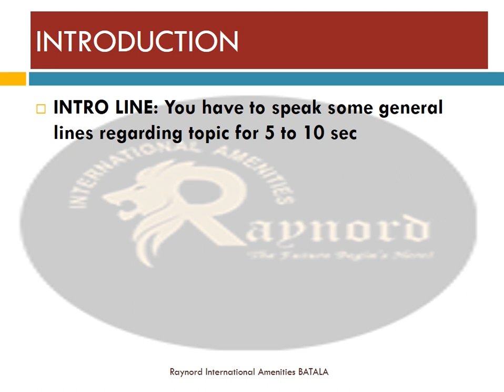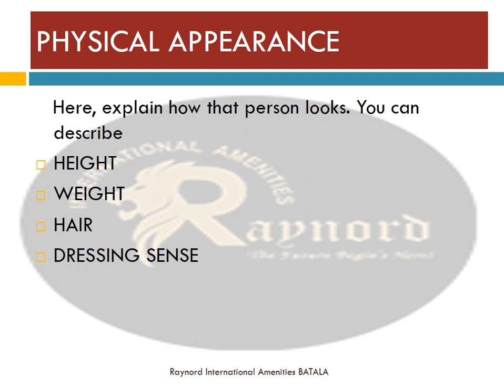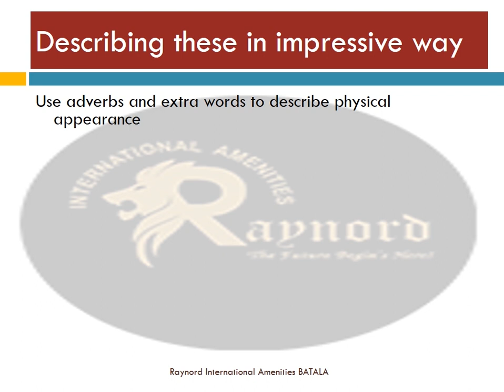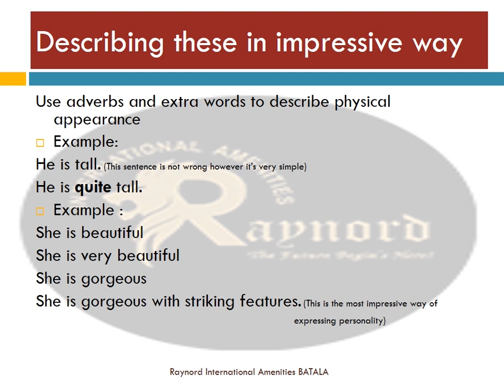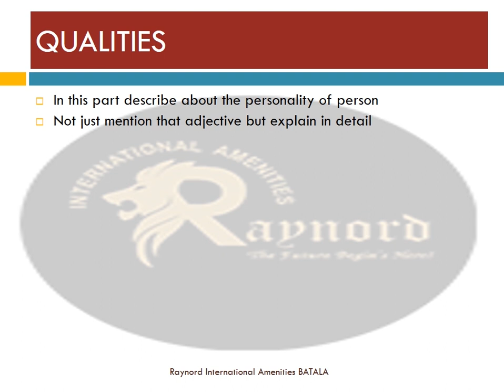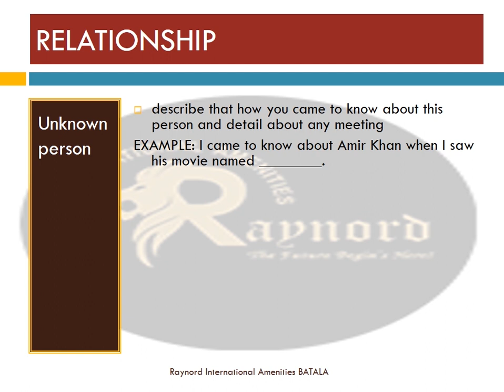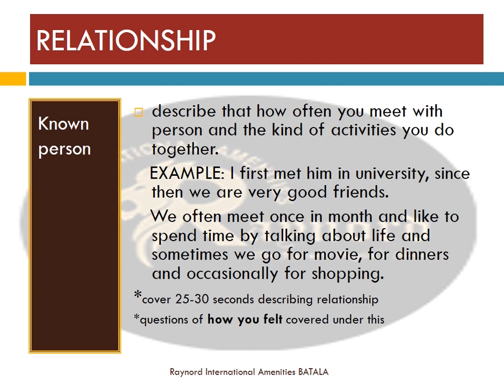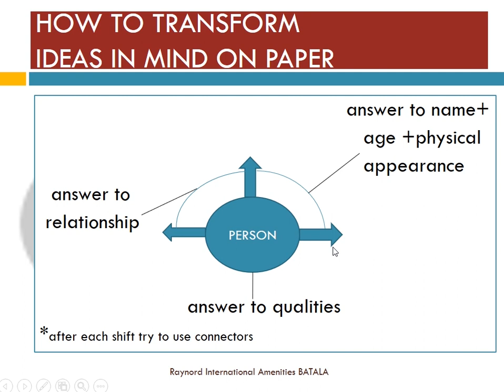IELTS Speaking CUE CARD based on PERSON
This video is about how to prepare a cue card which is based on person for IELTS speaking test.
FOR EXAMPLE:
1.Describe a  handsome person
2.Describe a person whose duty is important for society.
Follow this simple technique to generate ideas.
TO RECEIVE PDF FILE OF THIS TECHNIQUE AND SOLVED CUE CARDS BASED ON PERSON, TEXT ON INSTAGRAM